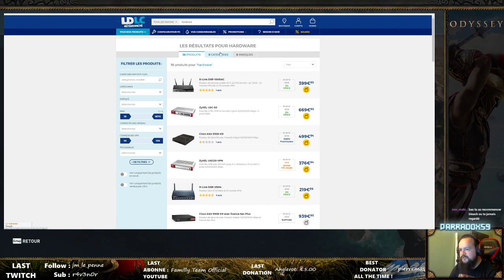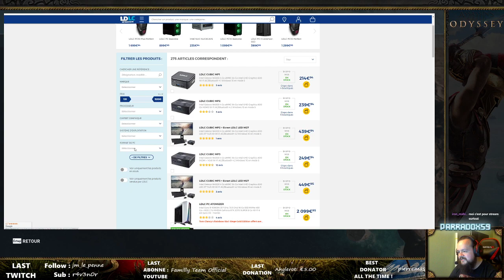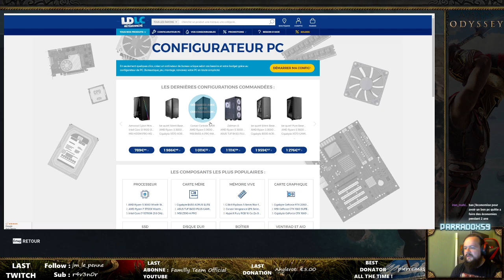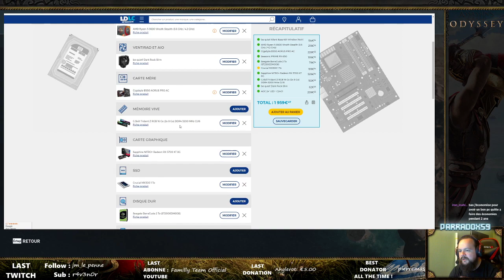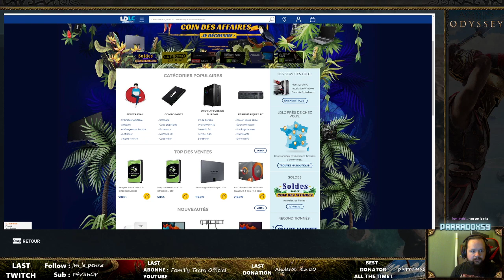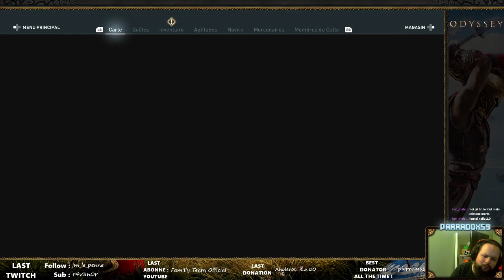🎮Assassin's Creed Odyssey | 12 | 🗣️FR 💻PC | Let's play Live - Lykaon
Parradox59, Streamer Multigaming.

On joue à tout et n'importe quoi, tant que l'éclate est là Parradox y sera !

Une passion nous unis.
Veuillez respecter le Streamer et respectez vous les uns les autres
pour un stream sans problème et plaisant :D
Peace & love (sortez couvert)

Si vous souhaitez m'aider dans ce que je fais, vous pouvez effectuer un don qui servira exclusivement à l'amélioration de ce stream et de son contenu. Merci par avance !

Ma config :
Carte mère:
X470 AORUS ULTRA GAMING

Processeur:
AMD Rysen 7 2700X 3.7Ghz

RAM:
16Go

Souris
Razer Naga HEX V2

Clavier
Corsair Gaming STRAFE MX Silent

Seat
MFavour

Windows 10 Famille 64bits

La bise.